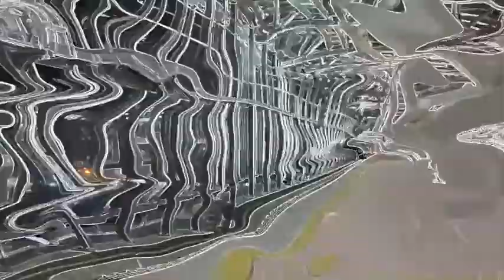【撮影記録】あいの風とやま鉄道 富山駅撮影記録26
0:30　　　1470D　　　キハ40系列
1:40　　　回送　　　　521系AK18編成（2:10　567M出発）
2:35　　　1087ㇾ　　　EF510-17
3:25　　　回送　　　　413系AM05編成(4:45　590M出発）
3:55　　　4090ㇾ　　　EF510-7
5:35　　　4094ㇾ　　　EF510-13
6:35　　　880D　　　　キハ120-344+346+347
7:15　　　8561ㇾ　　　甲種輸送　キハ261系1000番台

動画の更新情報は以下からも発信します
フェイスブックの方もご覧下さい↓

私のTwitterです　登録お願いします。